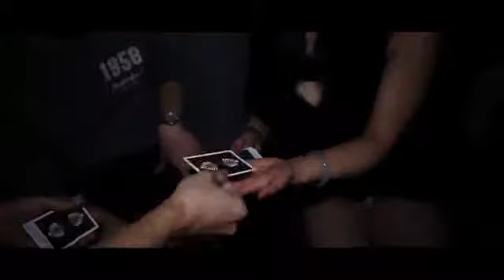Patrified - Magic Nevin Product Promo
By Patrick Kun & SansMinds

SansMinds presents the amazing Patrick Kun in action. This is a complete collection of Patrick's most updated work. Are you ready to be "Patrified"?

Seven Killer Effects
1. Be-Tween Production
Rub two jokers at your finger tips and a card visually appears in between the jokers. PK style!

2. PK Double
A single handed double lift with just the right balance of flourish and practicality to perform for live audience.

3. Inflict Evolved
The first visual sandwich effect that allows your spectator to do the magic. The moment they touch a card, it visually changes to another. The evolved Inflict.

4. Centerpoint Retouch
The updated display version of Patrick's signature Centerpoint effect. Slick and sweet!

5. Morf
This is the effect everyone is talking about. Four random visually transform into any four of a kind of your choice.

6. DIY Aces
Patrick's take on spectator cuts to the aces. It has never been easier!

7. Snowblind
Patrick's ultimate finale for his everyday professional card routine. What's your excuse not to learn it?

**Comes with special gimmick produced from USPC. Supply your own blank deck